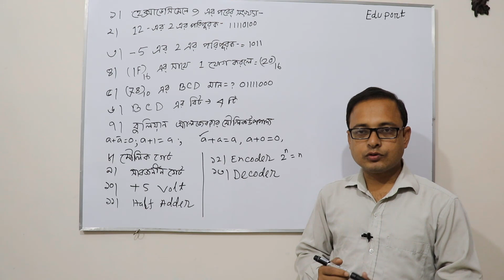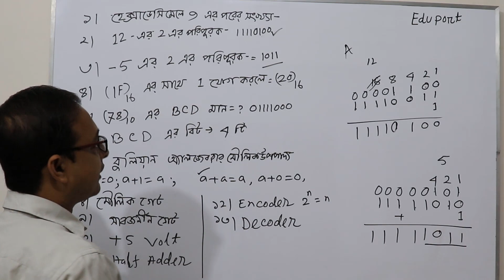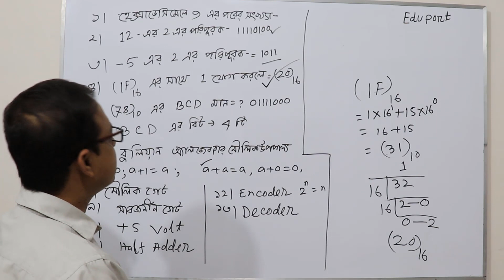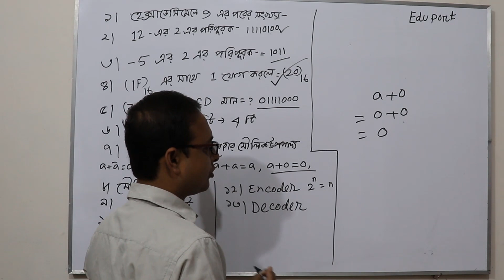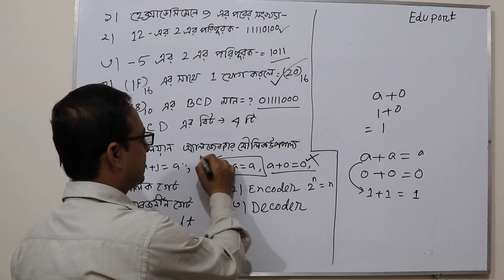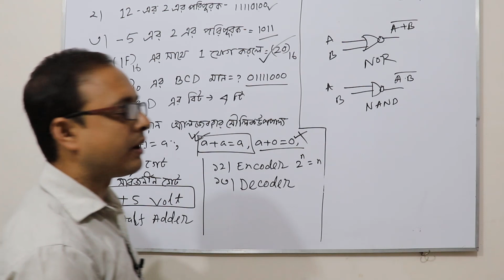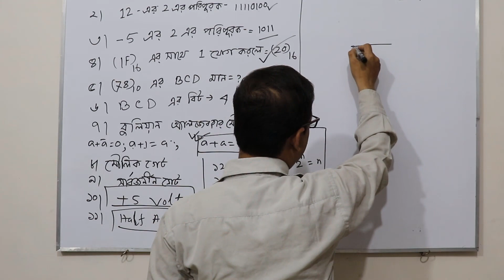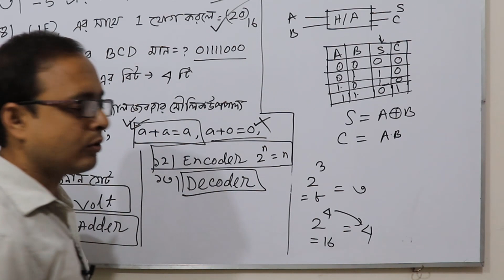HSC ICT Chapter 3 MCQ Solution Anisur Rahman | Anis sir | Eduport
HSC ICT Chapter 3 logic gate and digital device mcq question solve. HSC Board Exam Question solution by eduport. HSC preparation 2025. Anisur Rahman Anis sir Edu port Upload this board mcq question of  HSC ICT Chapter 3. Logic gate- Digital Device its called Electronics.  HSC MCQ Exam 2020, HSC ICT EXam, HSC ICT MCQ Question and answer 2020.